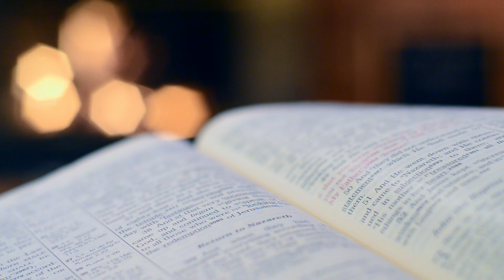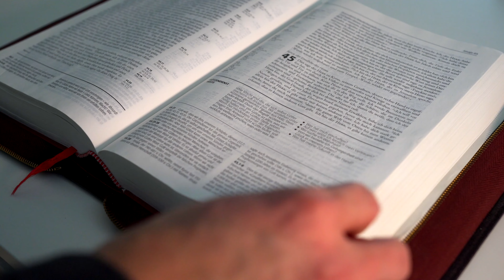El Misterio de la Descendencia de Judas Iscariote: ¿Realidad o Leyenda?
¿Quiénes fueron los descendientes de Judas Iscariote, el famoso traidor de Jesús? ¿Realmente tuvo hijos o fue simplemente una leyenda? En este video, exploraremos las diferentes teorías y referencias en la Biblia, el Libro de Enoc y otros textos para intentar resolver el misterio de la descendencia de Judas.